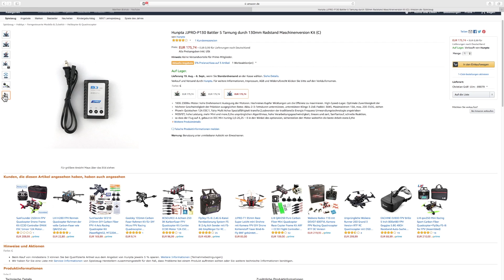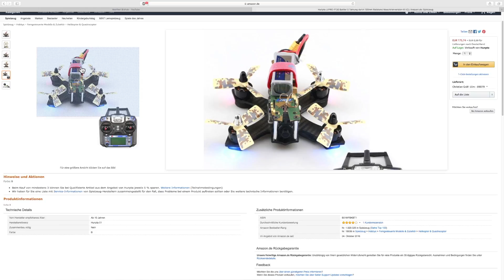Mein Lifestream wurde gecrasht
Mein Stream wurde gecrasht und ich herausgefordert. Nun muss ich mich meinem Schicksal stellen und das beste daraus machen.